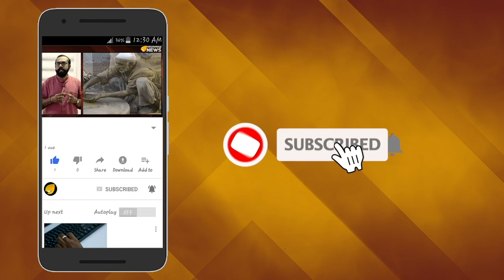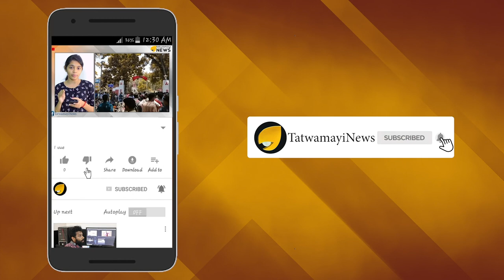മുൻ രാഷ്ട്രപതി എ.പി.ജെ. അബ്ദുൽ കലാമിന്റെ സ്വപ്നങ്ങൾ പൂവണിയുന്നു ;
ലക്ഷ്യസ്ഥാനം ആക്രമിച്ച് തിരിച്ചെത്തി വീണ്ടും ഉപയോഗിക്കാവുന്ന മിസൈലുകൾ യാഥാർഥ്യമാകുന്നു